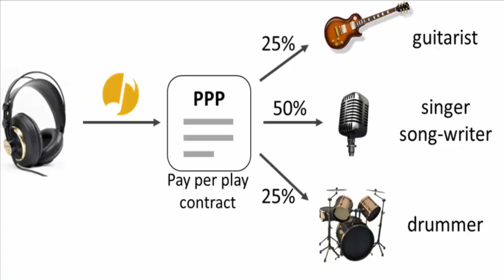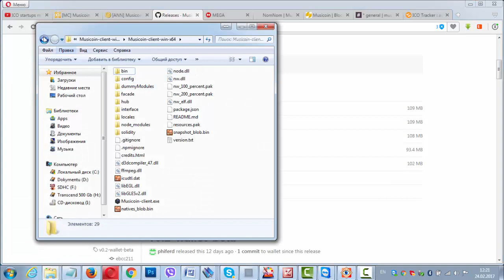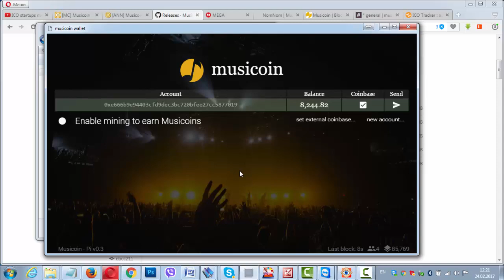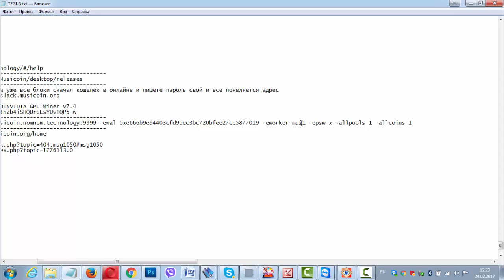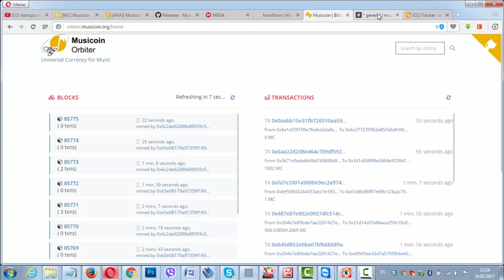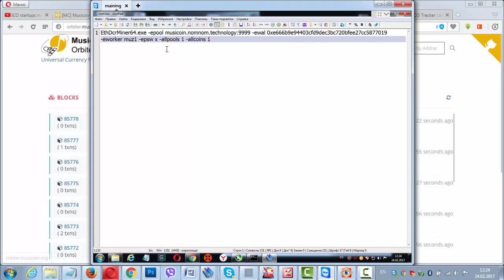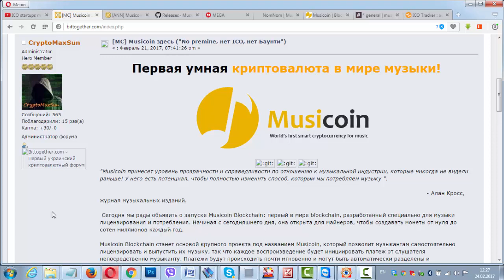Майнинг криптовалюты Musicoin! Как настроить mining на видеокарте! Криптовалюта в мире музыки!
➤ "Musicoin принесет уровень прозрачности и справедливости по отношению к музыкальной индустрии, которые никогда не видели раньше! У него есть потенциал, чтобы полностью изменить способ, которым мы потребляем музыку ".
➤ Musicoin Blockchain станет основой крупного проекта под названием Musicoin, который позволит музыкантам самостоятельно лицензировать и выпустить их музыку, так что каждое воспроизведение будет инициировать платеж от слушателя непосредственно музыканту. Платежи будут происходить почти мгновенно и могут быть автоматически разделены и распространены среди всех участников, таких как члены группы, авторы песен и продюсеры.
➤ Проверенная Bitcoin, блокчейн-технология имеет безграничный потенциал - от криптовалют на поставку решений в банковской сфере в собственности оформления права. Blockchain решения на базе имеют возможность децентрализовать кибербезопасность и революционизировать многие отрасли промышленности, а также 100-летняя музыкальная индустрия явно нуждается в такой революции.
➤ В отличие от большинства blockchains, Musicoin не выделяется заранее каких-либо средств для членов-учредителей. Вместо 100% монет будет добываться сообществом, начиная с сегодняшнего дня. Blockchain был построен на основе существующих технологий от Bitcoin (1G), Эфириума (2G) и другие меры безопасности настроены для лицензирования музыки, развития и потреблений. Так что это технология blockchain 3G.
➤ "Musicoin является захватывающим, потому что она признает, что музыканты и слушатели являют собой только две группы людей, которые совершенно необходимы, чтобы участвовать в процессе обмена музыкой. При проектировании системы вокруг этих двух основных элементов, и в итоге все просто, элегантно, и задним числом, совершенно очевидно ".